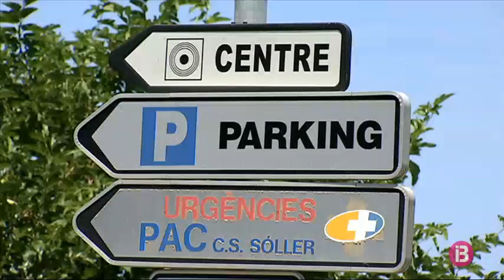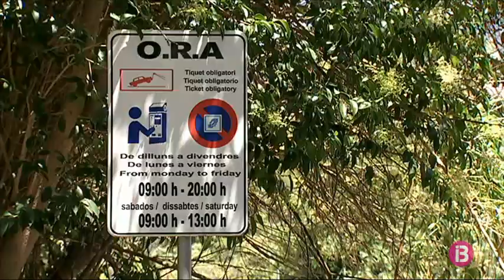Els cotxes tornaran a arribar al centre de Sóller pel carrer d’entrada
Fins ara, els vehicles que arriben a Sóller han de fer la volta per la ronda per dirigir-se cap als aparcaments, sense passar pel centre. Una fórmula en la que no hi està d’acord el nou equip de govern, així que la reforma circulatòria consistirà en tornar a la fórmula d’abans: els cotxes entraran per la part alta del poble i sortiran per la part baixa, després d’haver travessat la plaça.  El batle, Carlos Simarro, creu que així com està ara els visitants queden a la perifèria i que se n’acaben anant perquè no troben aparcament.

Els principals canvis afectaran a l’entrada del poble pel carrer Isabel II, que ara prohibeix l’entrada als que no són residents; i al carrer Jerroni Estades, a devora la plaça, que ara és d’una sola direcció fins al mercat i passarà a ser de doble sentit. De moment el consistori ha sol·licitat un informe tècnic a la Policia Local i es preveu poder posar en marxa la reforma en uns 10 dies.